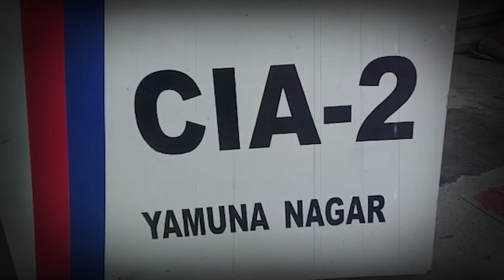यमुनानगर में पुलिस ने अफीम की तस्करी कर रहे आरोपियों को पकड़ा